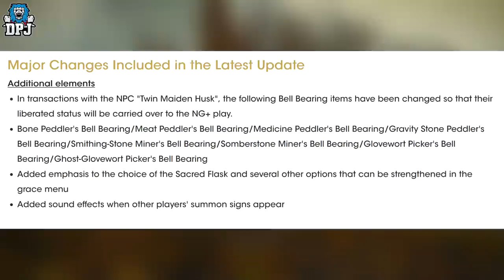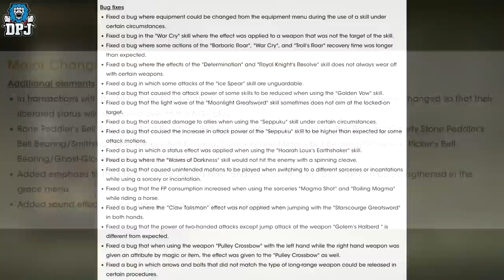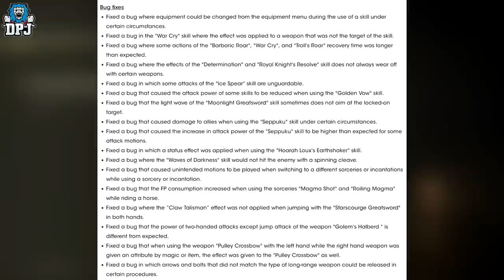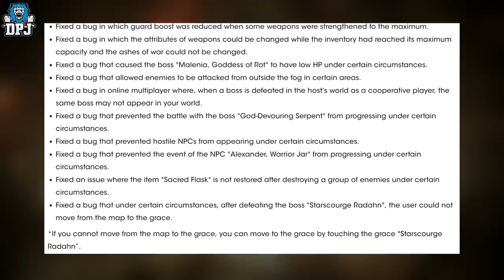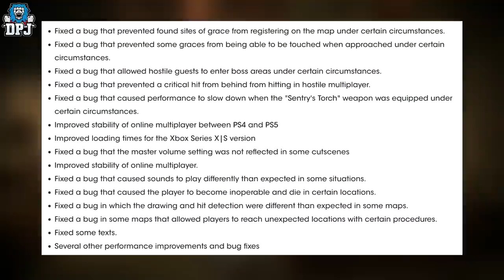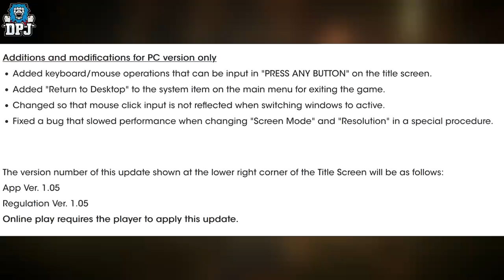Elden Ring 1.05 PATCH - MAJOR PATCH - BIG DISAPPOINTMENT? - 1.05 Elden Ring Update Patch Notes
Elden Ring Update 1.05 patch 1.05 - All details on latest big fixes & changes in Elden Ring.